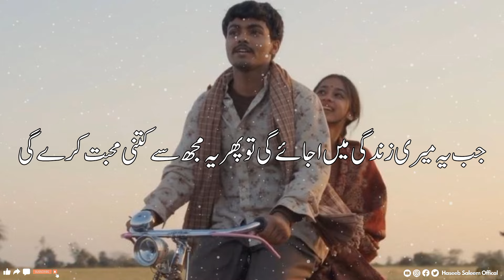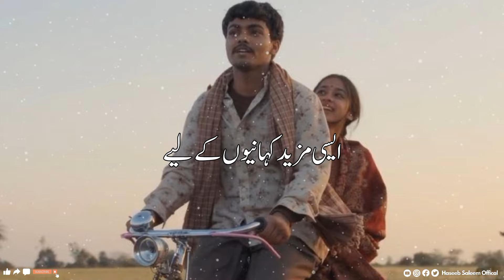Muhabbat Ka Asra - Part 5 | Story No.274 | Sad Story | 6 JUNE 2024 | Urdu & Hindi | Haseeb Saleem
Top Vedios!